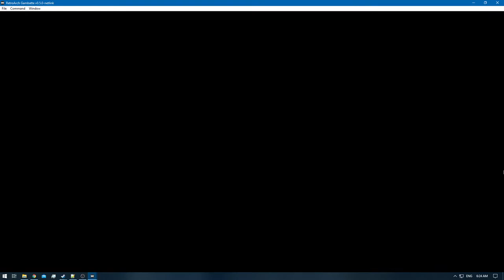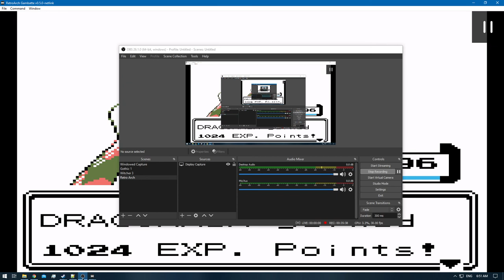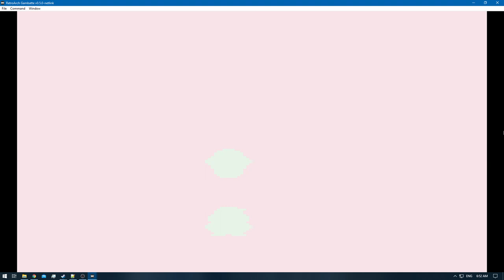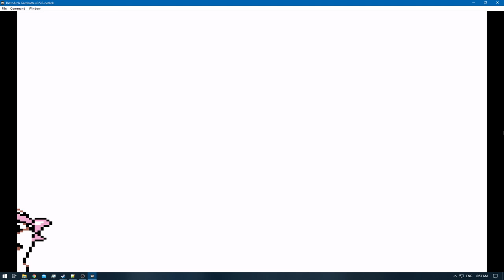[1/3] Pokemon Gold [RA] - Episode 54.4 - Training [NC]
Pokedex Total: 72/251 [Gen 1 & 2]
Pokemons Caught: 0
Pokemons Evolved: 1
Trainers Defeated: 5
Times Wiped Out: 0
Difficulty: Default
Bonus Feature: Retro Achievements [RA]

0:00 - [YouTube Time Stamp Feature]
0:31 - [The Adventure Continues]
2:03 - [Pokemon E4 Battle: Meiki VS Will Starts]
7:23 - [Pokemon E4 Battle: Meiki VS Will Ends]
8:18 - [Pokemon E4 Battle: Meiki VS Koga Starts]
11:17 - [Pokemon E4 Battle: Meiki VS Koga Ends]
11:53 - [Pokemon E4 Battle: Meiki VS Bruno Starts]
15:06 - [Pokemon E4 Battle: Meiki VS Bruno Ends]
15:39 - [Pokemon E4 Battle: Meiki VS Karen Starts]
22:16 - [Pokemon E4 Battle: Meiki VS Karen Ends]
22:31 - [Dugtrio] [72/251]
24:55 - [Pokemon E4 Battle: Meiki VS Lance Starts]
35:43 - [Pokemon E4 Battle: Meiki VS Lance Ends]
38:21 - [End of the Episode]